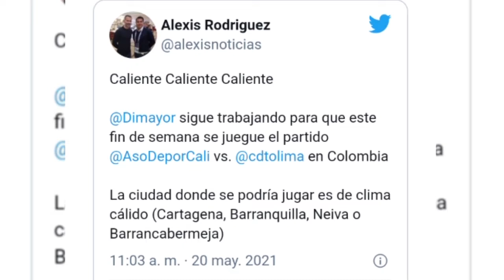CUATRO NUEVAS SEDES ESTUDIA LA DIMAYOR PARA EL PARTIDO CALI VS TOLIMA CUARTOS DE FINAL LIGA BET PLAY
HOLA EN ESTE VIDEO TE CUENTO QUE LA DIMAYOR SIGUE TRABAJANDO PARA QUE ESTE FIN DE SEMANA SE JUEGUE EL PARTIDO CALI VS TOLIMA EN COLOMBIA, Y TIENE PENSADO 4 SEDES PARA ALBERGAR EL PARTIDO. ESTO Y MUCHO MAS EN LAS DEPOR CALI NEWS.